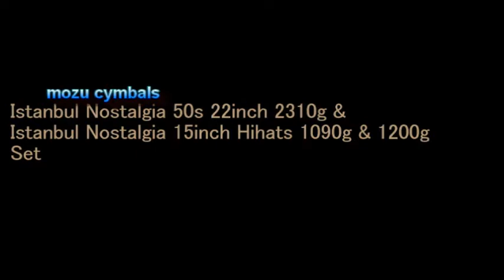Istanbul Nostalgia 50s 22inch 2310g &Istanbul Nostalgia 15inch Hihats 1090g & 1200gSet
Istanbul Nostalgia 50s 22inch 2310g &
Istanbul Nostalgia 15inch Hihats 1090g & 1200g
Set